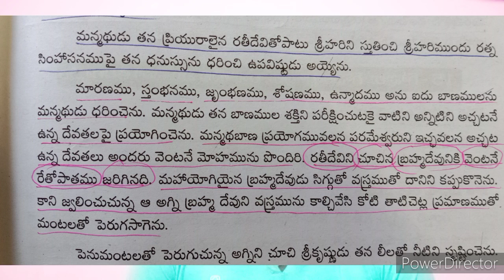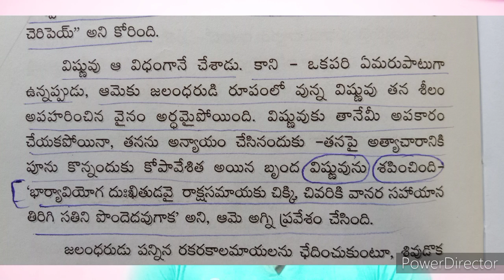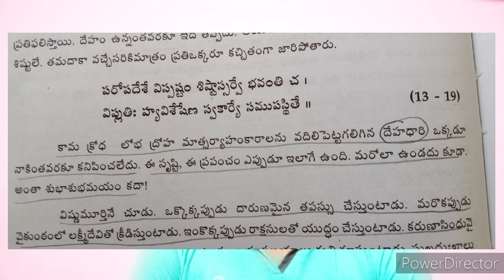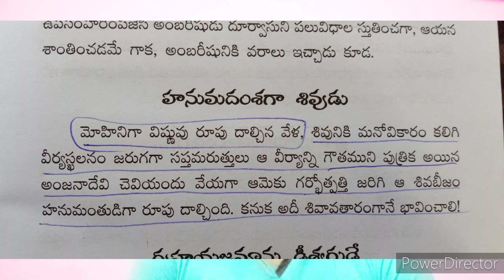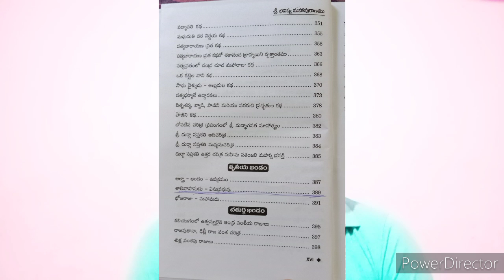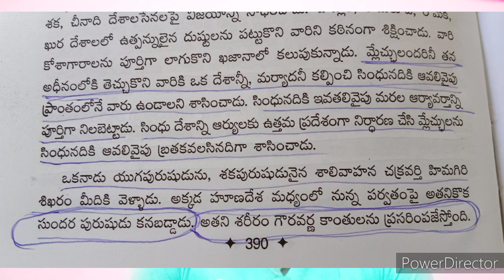హిందూ పురాణాలలో పరిశుద్ధుడైన దేవుడు||Holy GOd in puranaas